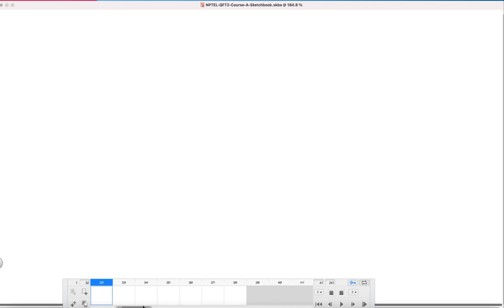L6| Annihilating single particle states | QFT-2| Dr. Anurag Tripathi